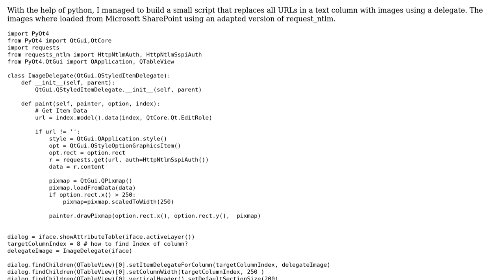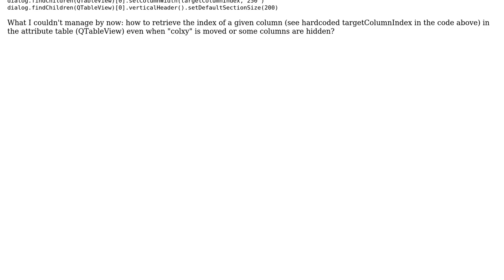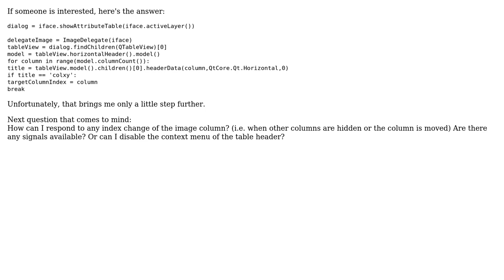GIS: Replacing urls in QGIS attribute table with images using python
With thanks & praise to God, and with thanks to the many people who have made this project possible! You are responsible for your own actions.